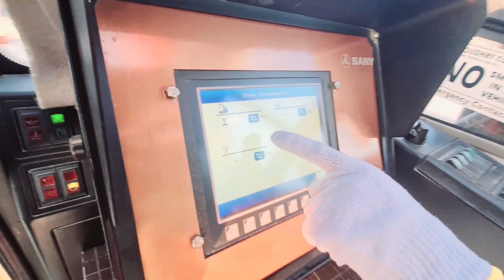Vlog Pardeai Dosti Maujmasti 🇵🇰🇰🇼 🔥🔥 🥰🥰waseemranapardesi